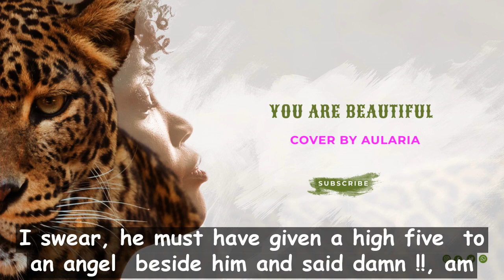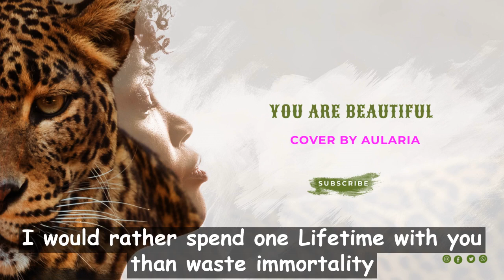You are Beautiful -Wike Sparks cover by Aularia